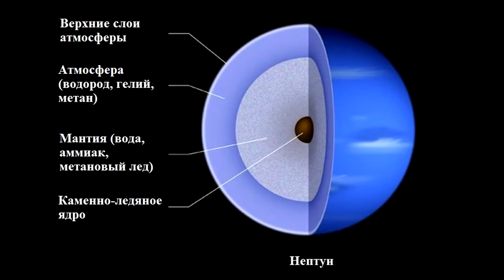7 ФАКТОВ О НЕПТУНЕ КОТОРЫЕ ВЫ ТОЧНО НЕ ЗНАЛИ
В этом видео я предоставил вашему вниманию 7 интересных фактов о планете Нептун, которые вы точно не знали.